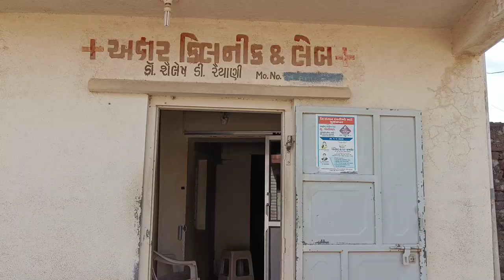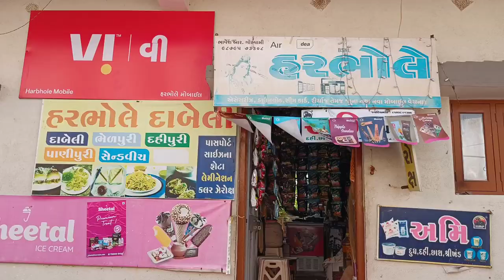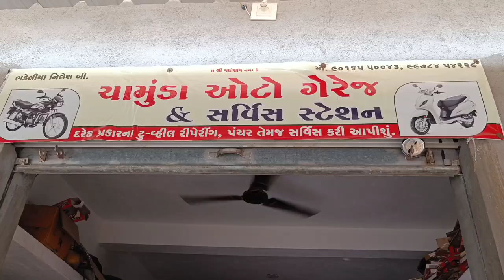|| Gaamdu Bhag - 3 || Live Simple Life || Maru Gaam Anida Vachhara || Dhaval Manvar Vlog ||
ગામડું ભાગ - ૩ અનિડા વાછરા.